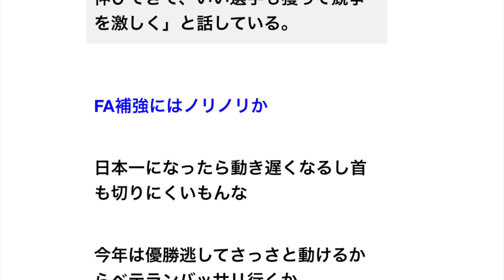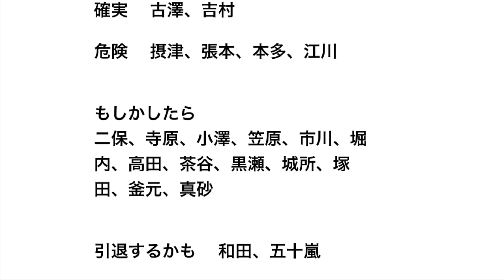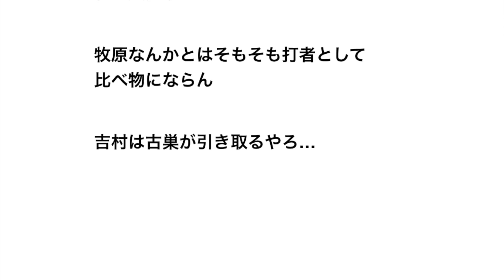【悲報】ソフトバンク、10人以上を戦力外か